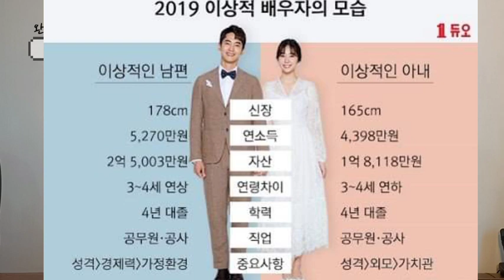완벽한 배우자, 꿈조차 꾸지 마라 - 원더풀 인생후반전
완벽한 배우자를 꿈꾸고 계신가요? 여기 세상 최고의 배우자가 있습니다.